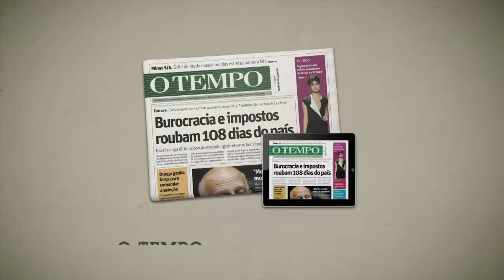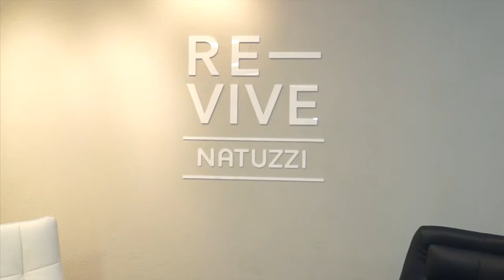TOM SOBRE TOM - NATUZZI ITÁLIA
TOM SOBRE TOM - NATUZZI ITÁLIAAs sócias da Tom Sobre Tom, Ana Maria, Simone e Fabrícia Teixeira, ao lado de diretores do grupo Natuzzi, recebem convidados para o coquetel de apresentação, com exclusividade, da linha Natuzzi Itália, na loja em Lourdes.